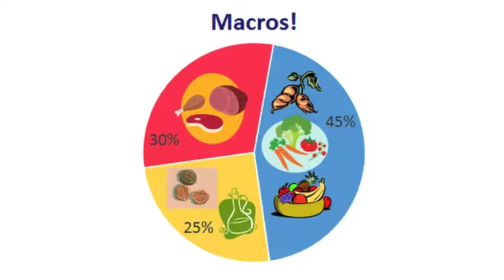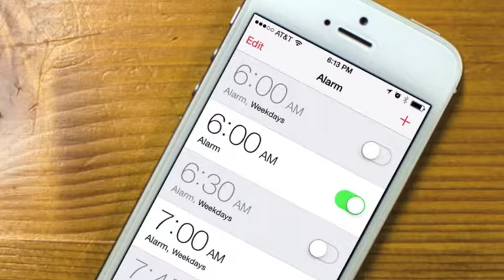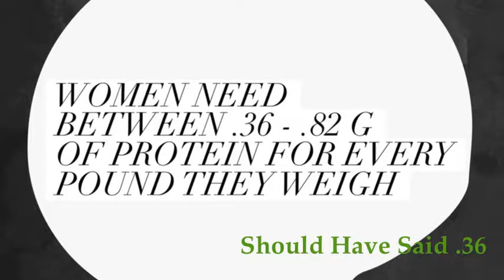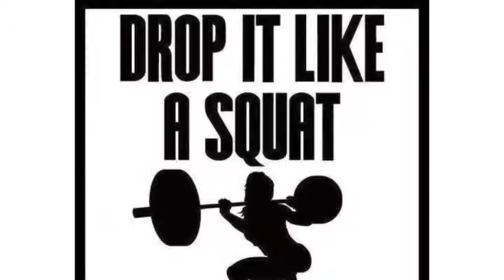Protein: The Building Block Of Everything That Makes You Look Good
Just a little bit of information about protein, the building block of every cell in your body. Here are a few ways in which protein affects the body specifically the parts that make you appear healthy and beautiful.